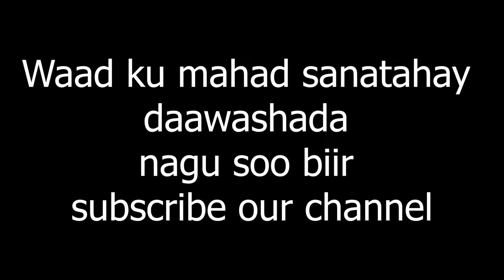Yaa hor sheegtay JACAYLKA aniga iyo xaaskayga|SOMALIROYALFAMILY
si aad u daawato video ku xiiso galiya maalinkasta
fikirkaga noo reeb waa inoo muhiim